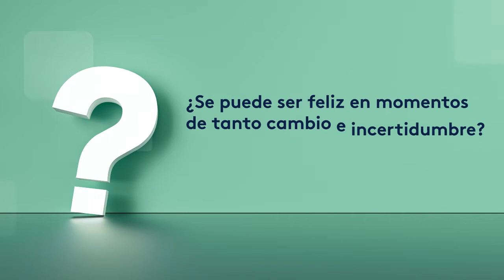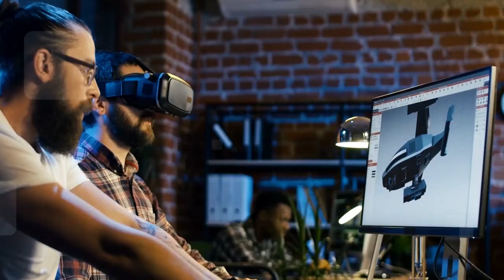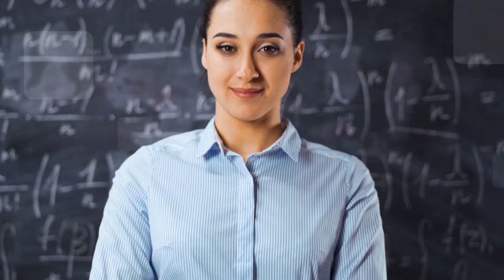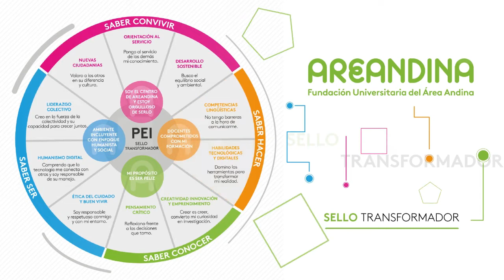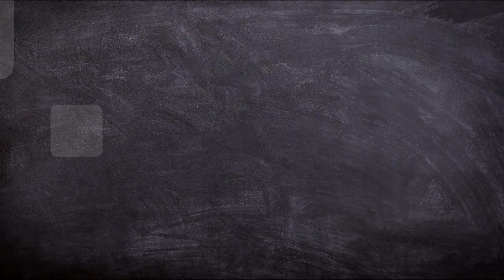Desafíos actuales de la Educación superior // José Leonardo Valencia.